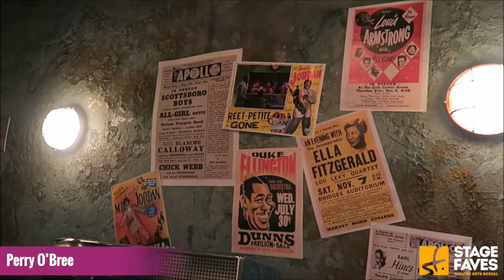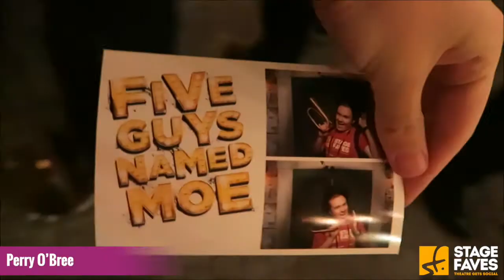Five Guys Named Moe Press Night | Perry O'Bree First Night Takeover!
Five Guys Named Moe Press Night at the Marble Arch Theatre on 14 September 2017.